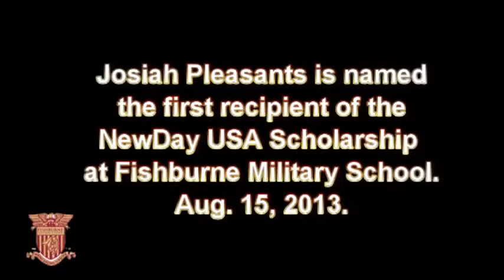NewDay USA Fishburne Scholarship Winner Josiah Pleasants